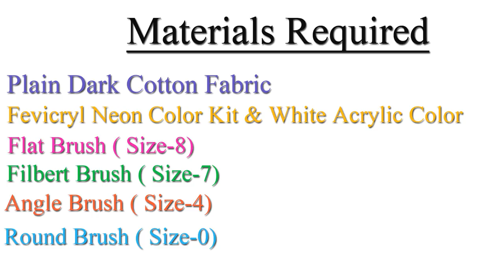How To Paint Free Hand Corner Design using NEON Colors | Fabric Painting Corner Design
Free Hand Corner Design using NEON Colors | Fabric Painting Corner Design..Hope you enjoy watching this video.. If you like this, then do hit the LIKE Button and share this with your friends too...❤️

❤️Brushes & Colors used in this video👇
👉Filbert Brush - Size (7)
👉Angle Brush - Size (4)
👉Colors :- Neon Acrylic Colors

❤️LINKS  OF THE PRODUCTS USED IN THE VIDEO👇

Also check: BEGINNERS KIT HAVING ALL THE BASIC BRUSHES

Check out few of my Fabric Painting videos here 👇

6. How to make Permanent Golden Color at home | Beautiful Blouse Neck Design | Fabric Painting designs
7. How to do Hand Block Printing at Home | Tips for Beginners | Decorating ideas using BLOCKS